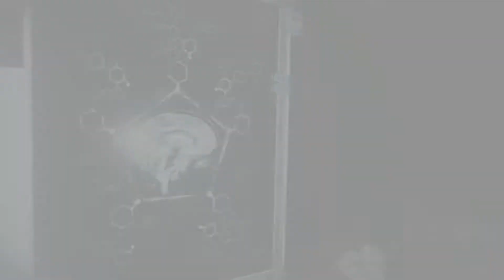I like this guy way more then O'Neal - The Evil Within 2 Episode 14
Taking care of some side stuff before we head to the theater and we run into a new NPC that i like alot more then O'Neal